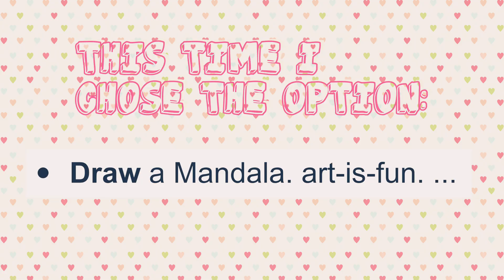Google decides what I draw part 2!!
In this video I am letting google decide “what I draw” for the second time!!

Hi I am Ananya and I do lot of creative stuff like drawing, painting, craft, journaling etc. The app I am using for digital drawing is Procreate. The iPad that I am using is the iPad 7th generation and Apple Pencil 1st generation.  If you have any video suggestions please comment done below. Hope you have a nice day!!! 😁😁🥰🥰